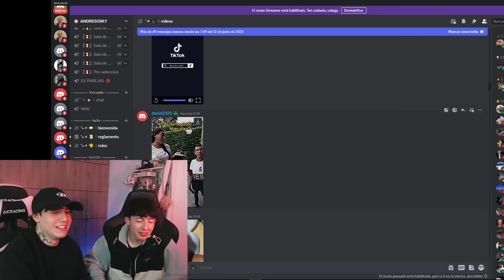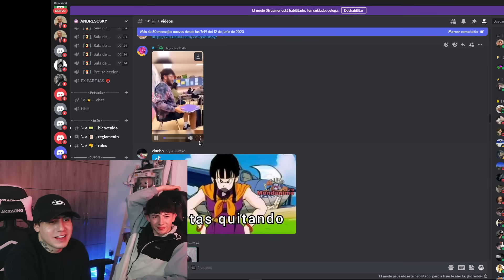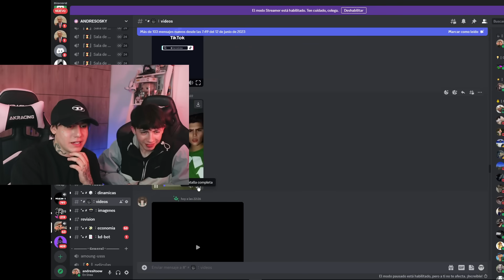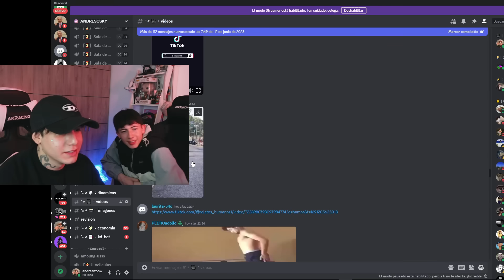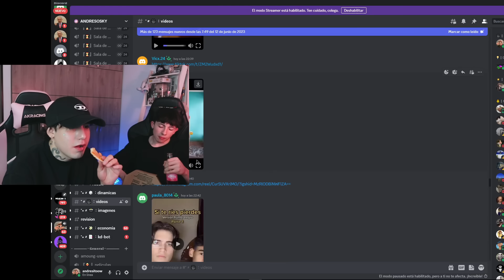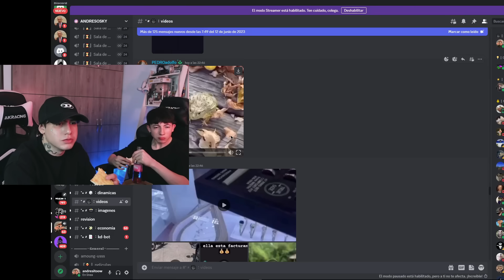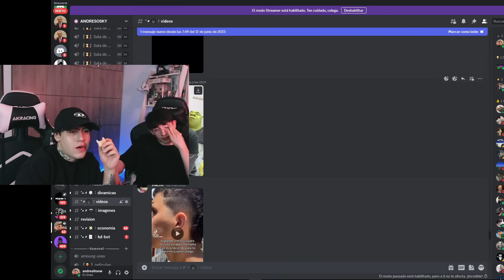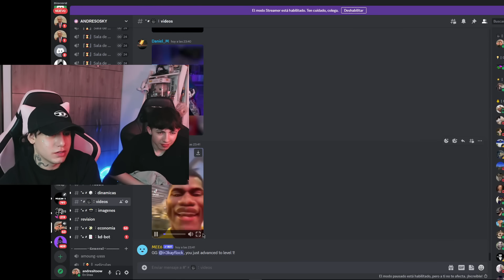SI ME RIO SHOT CON @spaguetisoy 😂